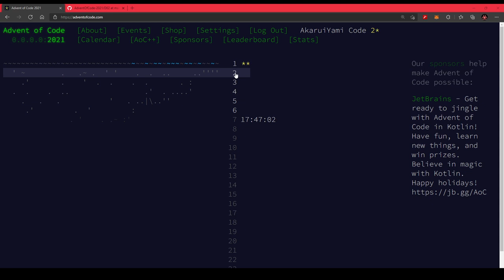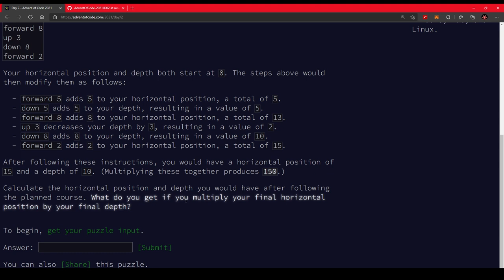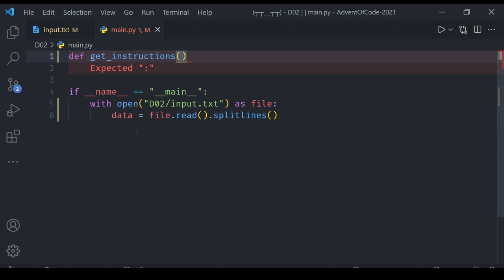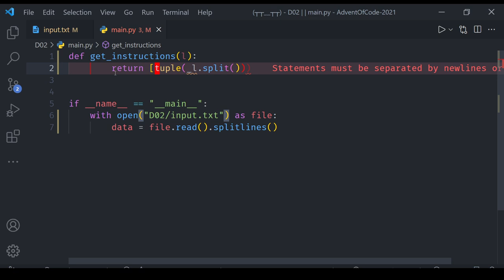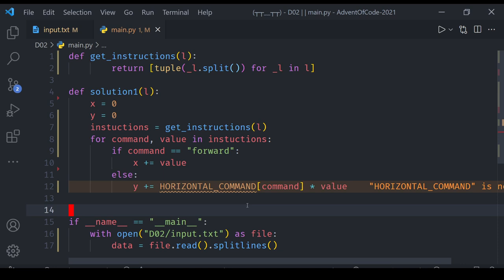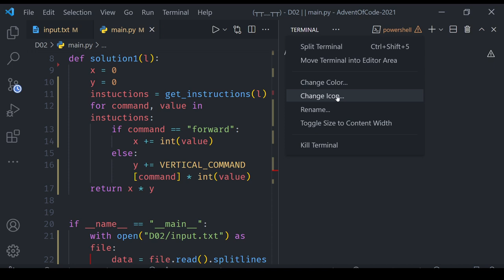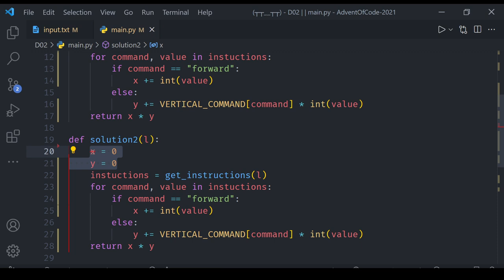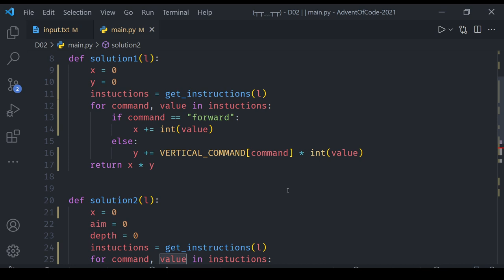[Advent of Code 2021] - Day 2: Copy Paste Jer Solution 1 [Python]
Timestaps:

00:00 - Intoduction
00:12 - Reading Puzzle 1
01:30 - Get Puzzle's Input
02:22 - Read Input in Python
03:19 - Get Instructions
05:35 - Solution Puzzle 1
06:40 - Reading Puzzle 2
10:30 - Solution 2
12:11 - Outro